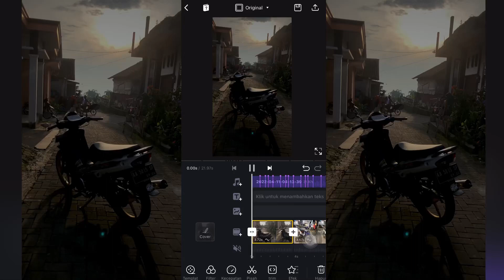Kode preset vn|vest la vie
Gas jj kaku hahha